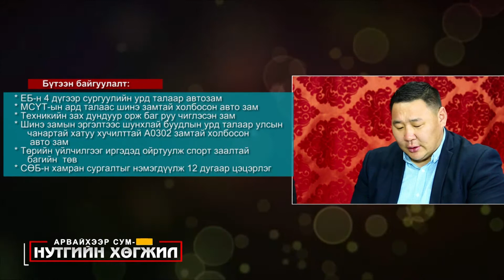Nutgiin hogjil-1r bag